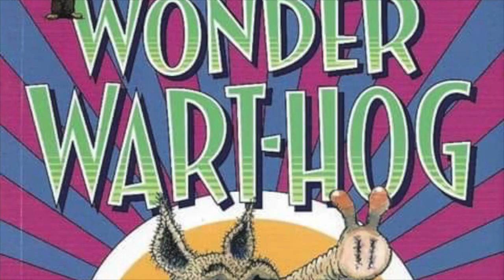Caveman Blues by Calmarri HD 720p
Jimmy Tontoe musical man of Mystery.
ESP Guitars
LTD Guitars
Pedal board of Doom.
REVV Amps
Ibanez Amps
Tone and Songs from the heart.